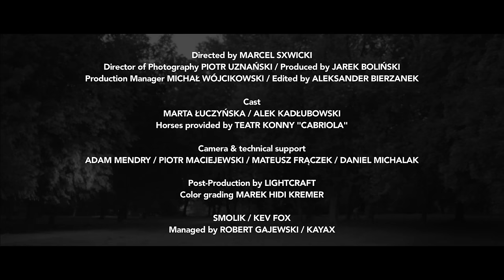SMOLIK // KEV FOX - Run (Official Video)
LYRICS

Now and then when you feel like war
You know that time has elapsed
you better hold that thought
And run wherever I will run

If you stay another night then
I think you’ll have to stay your whole life

Stay with me feel the warmth inside
Put those cold dark feelings
To the back of your mind
Run until you hurt your pride

Dance with me, if you want your heart wrenched out
By another lost angel
with a scar on her back
Run and ill run with you

CREDITS

Directed by Marcel Sxwicki
Director of Photography: Piotr Uznański
Produced by Jarek Boliński
Production Manager: Michał Wójcikowski
Edited by Aleksander Bierzanek

Cast:
Marta Łuczyńska
Alek Kadłubowski

Horses provided by Teatr Konny "Cabriola"

Camera & Technical Support:
Adam Mendry
Piotr Maciejewski
Mateusz Frączek
Daniel Michalak

Post-Production by Lightcraft
Color Grading by Marek Hidi Kremer